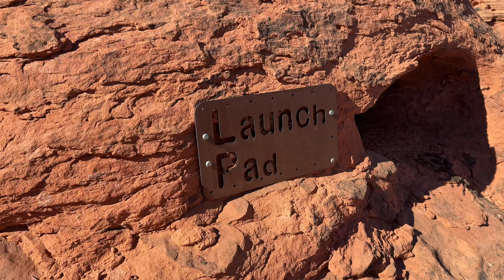Not everyone is ready for this Trail 😬 | Mind Threat Sand Hollow